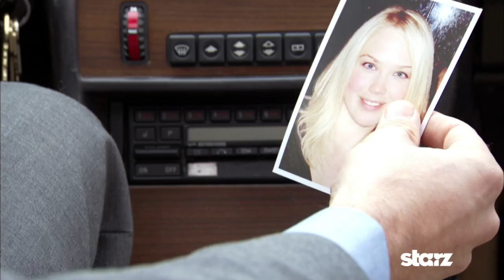Gravity - Trailer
A show about life when death doesn't work out. Premieres 4/23 10:30pm e/p on Starz.